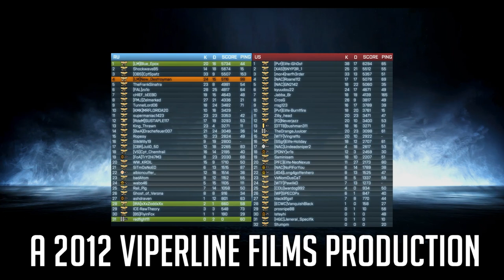Funfield Episode 36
Episode 36 of Funfield, where Blue continues his streak as the annoying medic, and we find out that our team really hates bulldozers.